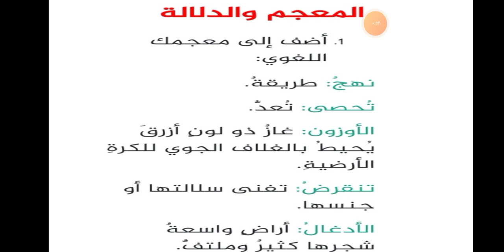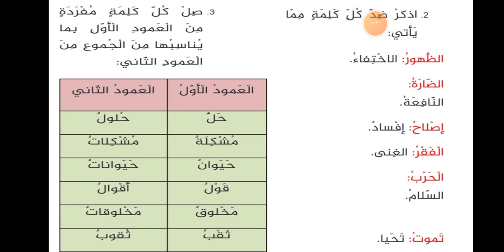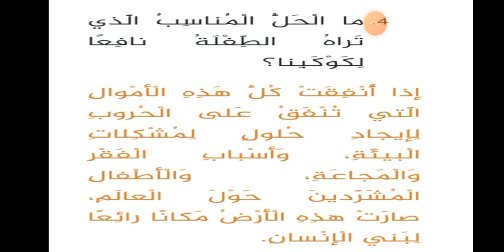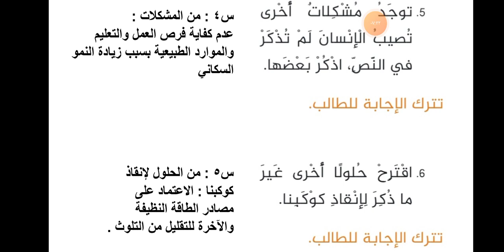مدارس الهدي المحمدي - اللغة العربية - انقذوا الارض (حل المعجم و الاستيعاب) - الصف الخامس